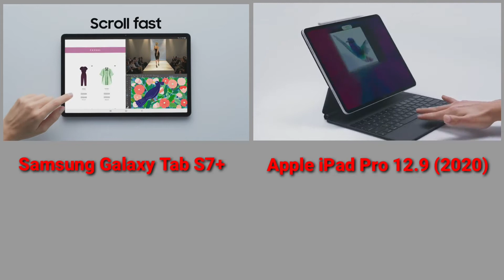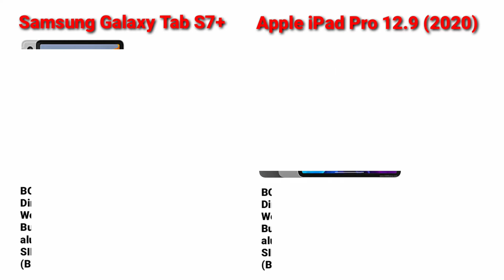Samsung Galaxy Tab S7+ VS Apple iPad Pro 12.9 (2020)//Full Specs & Price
Samsung Galaxy Tab S7 Plus 5G is powered by a Qualcomm SM8250 Snapdragon 865+ (7 nm+) CPU processor with 128GB 6GB RAM, 256GB 8GB RAM, UFS 3.0.
The device also has a 12.4-inch Super AMOLED capacitive touchscreen (1752 x 2800 pixels, 266 ppi) display.
It has a Dual: 13 MP, f/2.0, 26mm (wide), 1/3.4", 1.0µm, AF + 5MP rear camera and supports Wifi, GPS, 3G, 4G LTE and 5G.
It packs in a Non-removable Li-Po 10090 mAh battery at 5.7mm device thickness and weight 575g, running on Android 10, One UI 2.

Apple iPad Pro 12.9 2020 is powered by a Apple A12Z Bionic CPU processor with 128GB, 256GB, 512GB, 1TB. The device also has a 12.9-inch IPS LCD capacitive touchscreen (2048 x 2732 pixels, 265 ppi) display. It has a Triple: 12 MP, f/1.8, (wide), 1/3", 1.22µm, dual pixel PDAF + 10MP rear camera and supports Wifi, GPS, 3G and 4G LTE. It packs in a Non-removable Li-Po 9720 mAh battery (36.71 Wh) at 5.9mm device thickness and weight 641g, running on iPadOS.